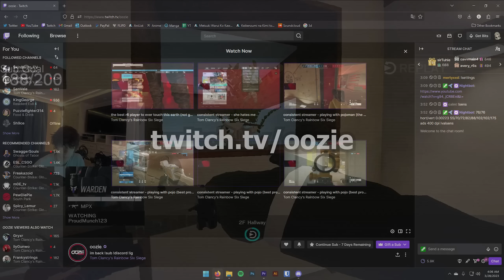im dirt 4